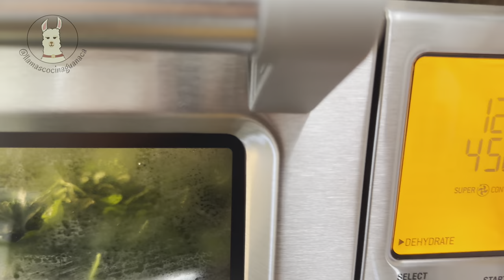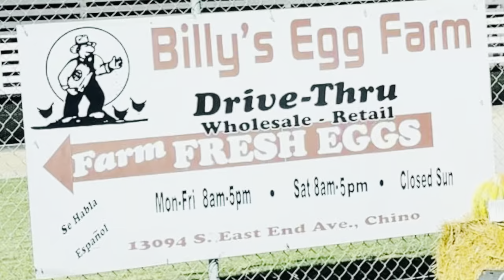Día de Verduras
Les comparto  mi rutina de compras de verduras que hago una vez al mes en puestos de verduras de  pequeños productores, y tu donde compras tus productos?
Me encantaría que me compartieras tu experiencia abajo en los comentarios 🙂💕

🫙 Tick Tock @llamascocina